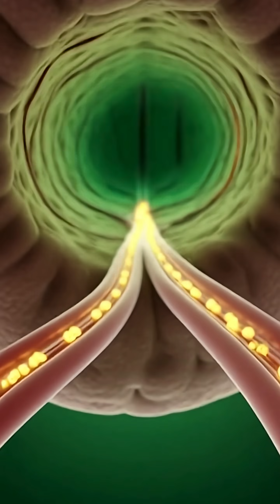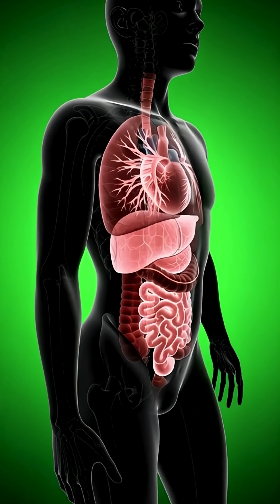Drink Vinegar Every Day? Here’s What Actually Happens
Unlock the science of what really happens inside your body when you drink vinegar.
This short 1-minute 3D anatomical breakdown shows the full journey of vinegar—from the moment it reaches your mouth, to digestion, nutrient absorption, benefits, and even possible side effects.

In this video, you’ll see:
• Vinegar entering the stomach and interacting with digestive acids
• Microscopic nutrient absorption inside the intestines
• How vinegar may support brain function and muscle activity
• Effects on gut health and energy levels
• Possible side effects including irritation and blood sugar changes

Whether you’re curious about vinegar’s health effects, ACV routines, or real physiology, this video offers a fast, clear, science-focused visual explanation.